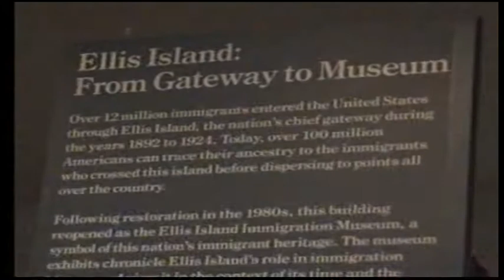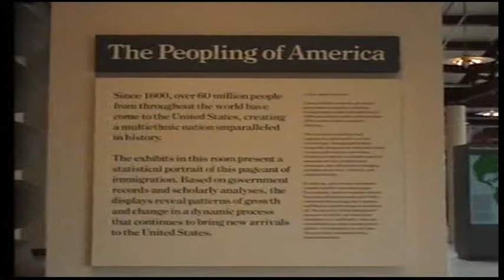From Ellis Island to the American Dream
Ellis Island where all the immigrants to the USA arrived. It is now a museum. Ellis Island, in Upper New York Bay, was the arriving point for immigrants to the United States from 1892 to 1954. Inside you see some of the bags and cases these brave people brought with them, Outside there are a few statues commemorating them.